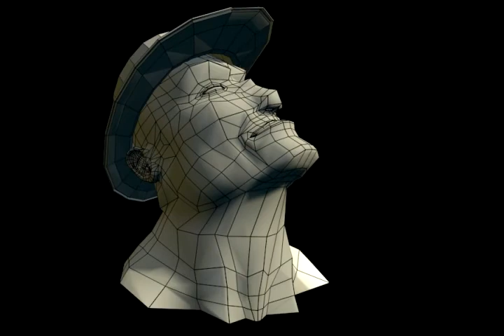Carlos Araya Reel 2008-2009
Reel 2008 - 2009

3D
2D
Composición
Stop Motión